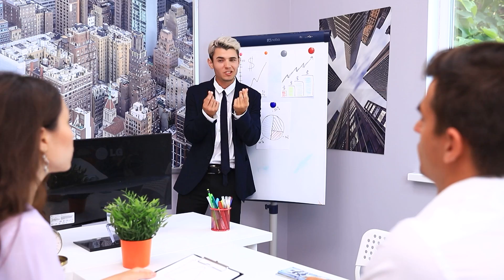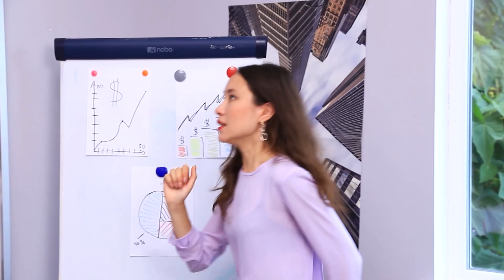Herkesin Yaşamış Olabileceği 17 Utan Verici An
Birçoğumuz kendimizi garip durumlarda bulduk. Ama bu durumda nasıl doğru davranılır?